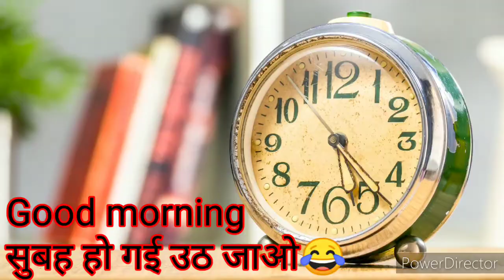Chana Dal Stuffed Puri|Puran Poli🥞dal puri aloo ki sabji🥘khere 🥒 ka rayta🌽@PratimasVlogGorakhpur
Chana Dal Stuffed Puri|Puran Poli🥞dal puri aloo ki sabji🥘 khere ka rayta‎@Pratima's Vlog Gorakhpur

mere samne yesi video aati hi dislike krti hu😂chole samose barish me🌧️‎@Pratima's Vlog Gorakhpur

🙏🏻नमस्ते दोस्तों ये हमारी छोटी सी और प्यारी family है हम सब मिलकर एक अच्छा सा vlog बनाने की पूरी कोसिस करते है और आपको Entertainment करने की छोटी सी कोसिस करते है मेरा नाम प्रतिमा पाण्डेय है और मैं प्रतापगढ़ की रहने वाली हूँ और हसबैंड की जॉब की वजह से गोरखपुर में रहती हूँYoutube पे video देखते देखते मेरा भी मन हुआ कि मैं भी घर मे रहकर family vlog share करू,मैं एक हॉउस मेकर हूँ इसलिय अपनी सारी रिसपंसबिल्टी को निभाते हुए घर मे रहकर अपनी जिंदगी के सारे सारे पल आप लोंगो के साथ शेयर करती हूं  अगर आप लोंगो को हमारी वीडियो पसन्द आये या फिर अच्छी लगे तो मेरे वीडियो को लाइक और छन्नले को सब्सक्राइब जरूर करे.

My name is pratima pandey and I am house wife. I have creat a channel  channel Pratima's vlog food for food ideas and recipes to help you cooking . Cooking is always fun food and interesting ideas easy too too me . Traditional recipe we to make tasty food and delicious food .

Thankyou everyone..

(आप हमें इंस्टाग्राम पे भी फ़ॉलो कर सकते है लिंक नीचे दे दिया है 👇👇👇👇👇

दाल चावल छोला एक साथ कुकर में बनाए -video ka link niche hi .